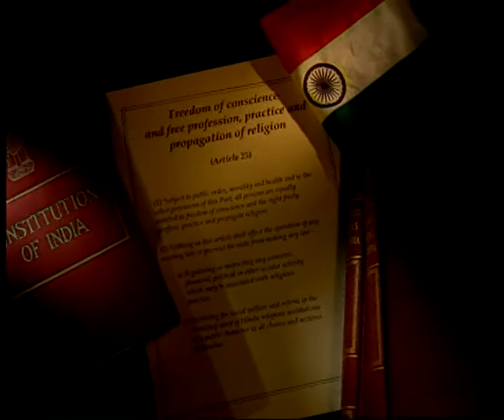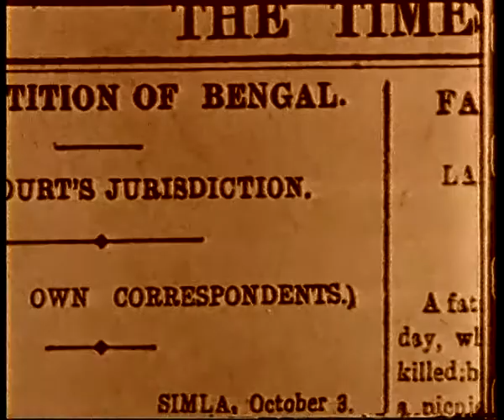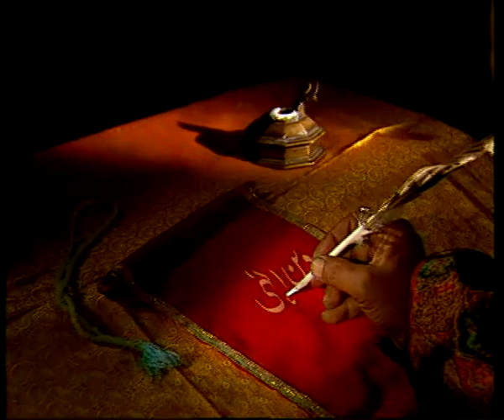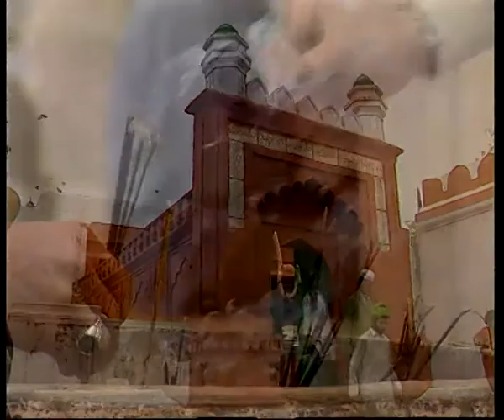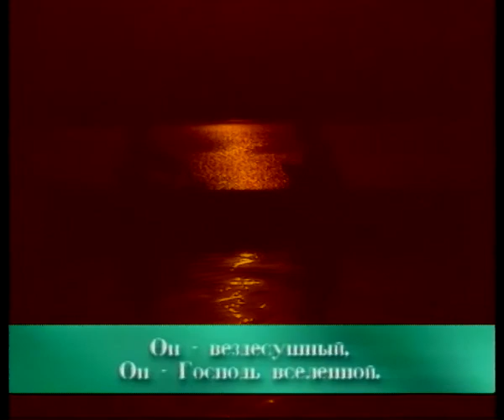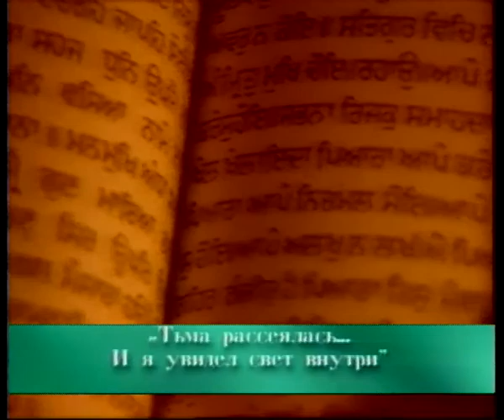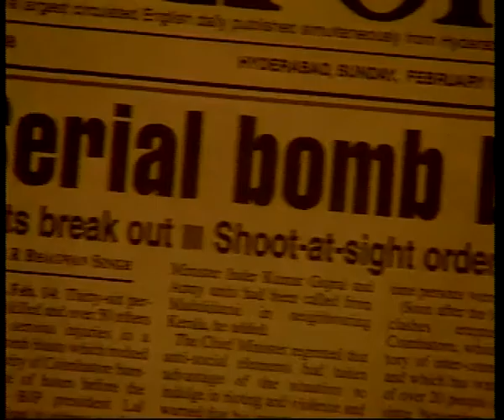The Making of a Nation Part 9: Secularism and the Nation (Russian)